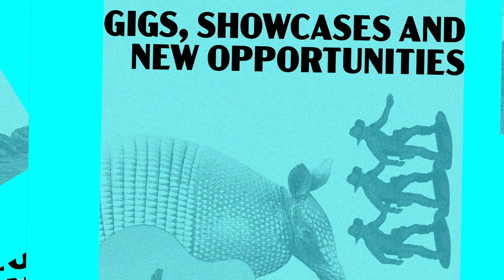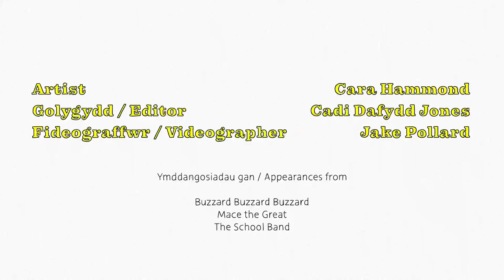SXSW Video Diaries: Cara Hammond's journey to Austin, Texas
In March 2022, 6 artists from Wales headed to Austin, Texas for the international showcasing festival SXSW. Following a break in international showcasing during Covid-19, for many of the artists, this was their first opportunity to take part in one of the biggest festivals in the calendar. One of those artists was Cara Hammond, who was heading to the US for the first time ever to perform at the Focus Wales showcase, as well as many others. Supported by PRS Foundation's International Showcase Fund, in partnership with Wales Arts International, Cara performed at several showcases and shared her experiences with us as she discovered the city and festival for the very first time.

Artist: Cara Hammond
Editor: Cadi Jones
Videographer/Photographer: Jake Pollard
Appearances from: Buzzard Buzzard Buzzard, Mace the Great, The School Band

With thanks to:
Focus Wales
PRS Foundation